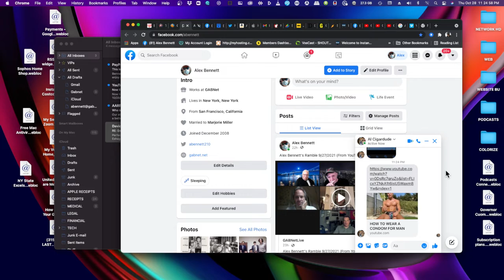Alex Bennett's Ramble 9/28/2021 (From YouTube)